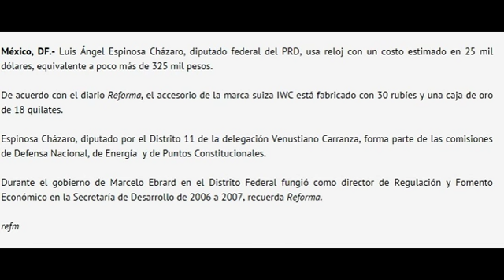Presume diputado reloj de $300 mil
Luis Ángel Espinosa Cházaro, diputado federal del PRD, usa reloj con un costo estimado en 25 mil dólares, equivalente a poco más de 325 mil pesos.

De acuerdo con el diario Reforma, el accesorio de la marca suiza IWC está fabricado con 30 rubíes y una caja de oro de 18 quilates.

Espinosa Cházaro, diputado por el Distrito 11 de la delegación Venustiano Carranza, forma parte de las comisiones de Defensa Nacional, de Energía  y de Puntos Constitucionales.

Durante el gobierno de Marcelo Ebrard en el Distrito Federal fungió como director de Regulación y Fomento Económico en la Secretaría de Desarrollo de 2006 a 2007, recuerda Reforma.